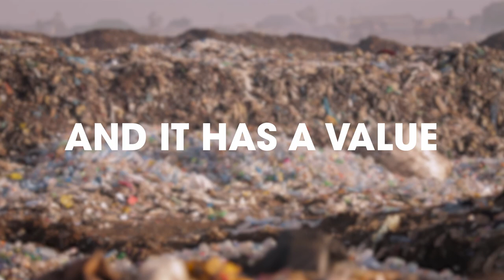Acumen Academy Green Growth Accelerator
Learn about Acumen Academy's transformative business development program — supported by the Target Foundation — designed for enterprises in India promoting equitable economic growth through the application of dignified work, climate mitigation, and circular economy principles.

Curious to find out more about our Green Growth Accelerator? Explore the program and sign up to learn more about recruitment for our next cohort